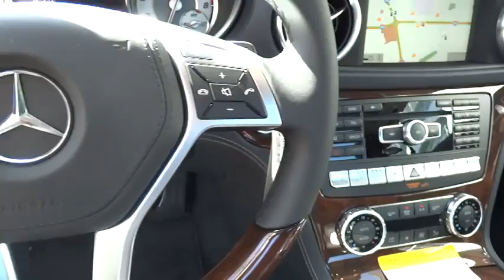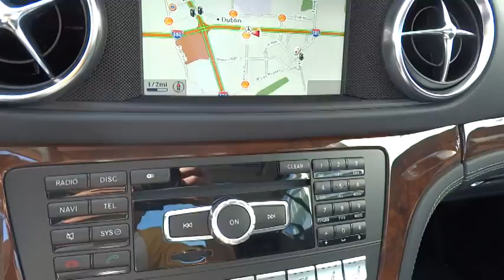2014 Mercedes-Benz SL-Class Pleasanton, Walnut Creek, Fremont, San Jose, Livermore 14-0434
2014 Mercedes-Benz SL-Class SL550 - Stock#: 14-0434 - VIN#: WDDJK7DA4EF023768